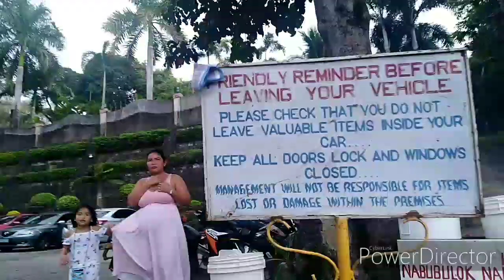CristinaVillas Outing2020 fambam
Artists:whitebinieguy

2.  "its fair use" No copyright is claimed and to the extent  that material may appear to be infringed , I assert that such alleged infringement is permissible under U.S. and Philippine copyright law. If you believe material have been used in an unauthorised manner, please contact the poster.
3. This Video is not associated with any company or products mentioned on the video.
4. No intention to infringe photos or audio used in this video.

-Drey you